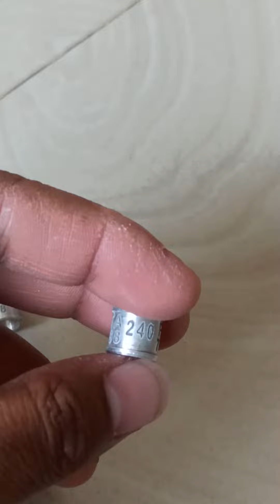Step Type Laser Punching - 8981475641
I have all kinds of pigeon’s leg rings. Moreover, you will get all kinds of things like pigeons feeding tray, rings stand etc. Delivery service is available all over India.
My Facebook profile, group & page links are given. You can check if you want. I work very honestly.

আমার কাছে সব ধরনের কবুতরের পায়ের আংটি আছে। তাছাড়া কবুতরের খাওয়ানোর ট্রে, রিং স্ট্যান্ড ইত্যাদি সব ধরনের জিনিস পাবেন | ডেলিভারি পরিষেবা সমগ্র ভারতে উপলব্ধ। আমার ফেসবুক প্রোফাইল, গ্রুপ এবং পেজ লিঙ্ক দেওয়া আছে. আপনি চাইলে চেক করতে পারেন। আমি খুব সততার সাথে কাজ করি। আপনি আমাকে কল বা হোয়াটসঅ্যাপ করতে পারেন - 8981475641

मेरे पास हर तरह के कबूतर के पैर के छल्ले हैं। इसके अलावा, आपको हर तरह की चीजें मिलेंगी जैसे कबूतरों को खिलाने की ट्रे, रिंग स्टैंड आदि। डिलीवरी सेवा पूरे भारत में उपलब्ध है। मेरी फेसबुक प्रोफाइल, ग्रुप और पेज के लिंक दिए गए हैं। आप चाहें तो चेक कर सकते हैं। मैं बहुत ईमानदारी से काम करता हूं। आप मुझे कॉल या व्हाट्सएप कर सकते हैं - 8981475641

CLICK BELOW LINK TO GET MORE UPDATE